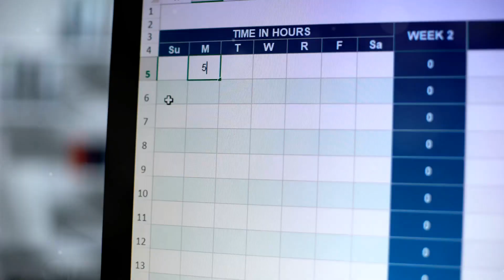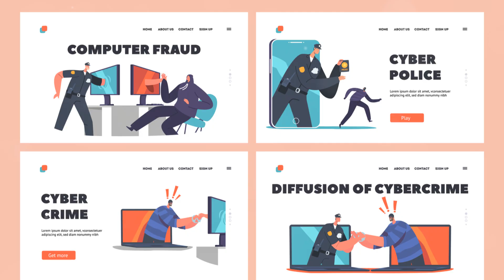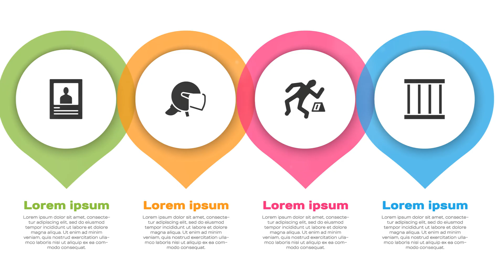Discovering Thomas Matthew Crook's Mind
Join us on an incredible journey into the enigmatic mind of Thomas Matthew Crook! 🔍🧠 Dive deep into his mysterious thoughts and groundbreaking creations. From intricate designs to thought-provoking concepts, this video will take you to the very heart of creativity and imagination. 🎨✨ Witness the brilliance and discover the secrets of Thomas Matthew Crook's genius. Don't miss out! 🚀

**Follow the TikTok for more content at Makat.EntertainmentClips**